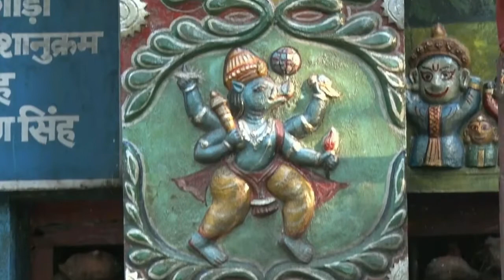Jadugora, Rumkini Temple, Naroa, Sidheswar Temple, Galudih Hat & Galudih Barrage